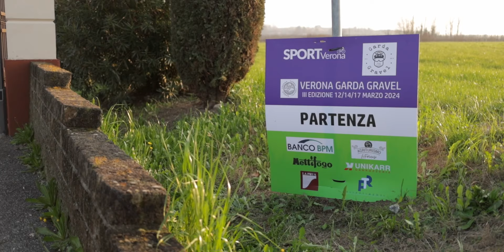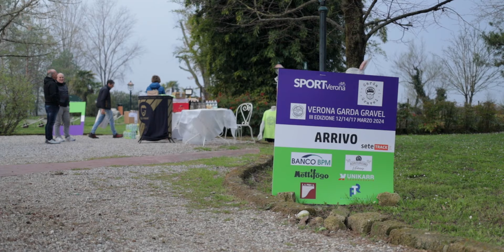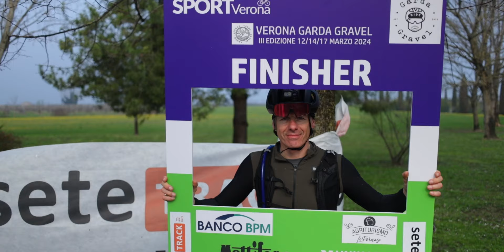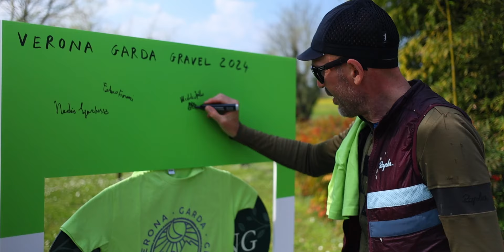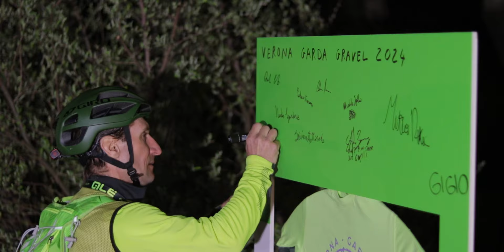Verona Garda Gravel 500 km | Edizione 2024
Riprese: Nicodemo Valerio, Giorgio Murari, Michele Spiller, John Clark, Alessandro Gober
Montaggio: Nicodemo Valerio